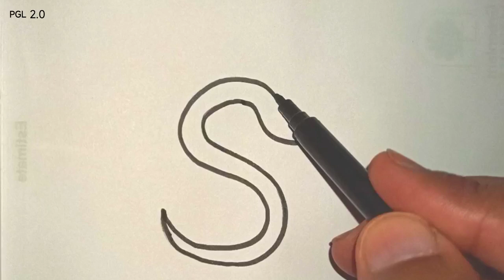How To Draw Snake 🐍 From Letter S || Snake Drawing || Easy Snake Drawing || PGL 2.0